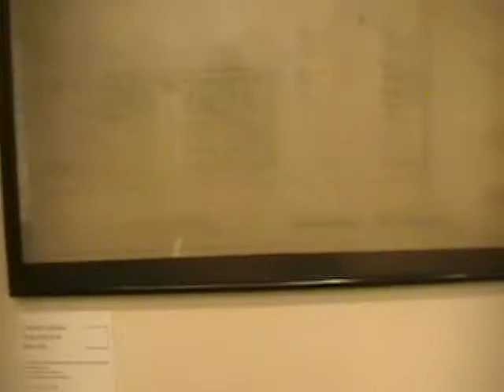amistad 2.2 Argentina